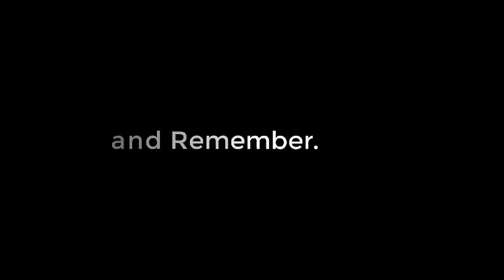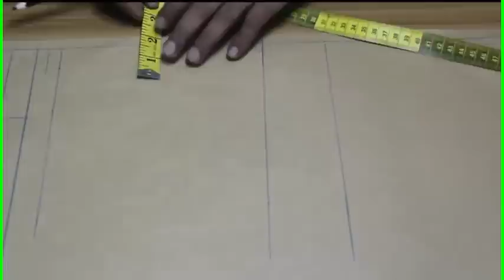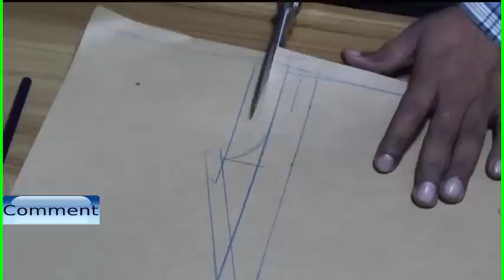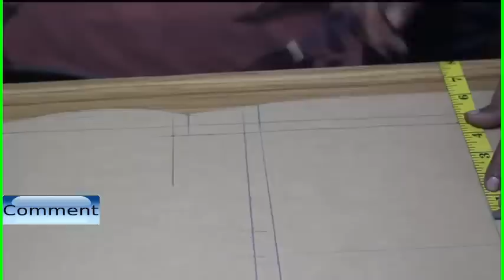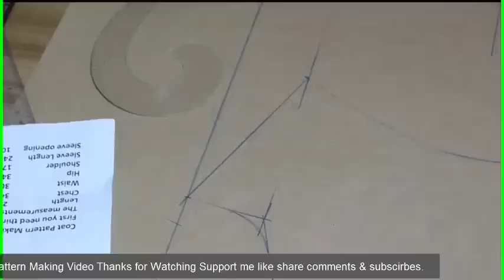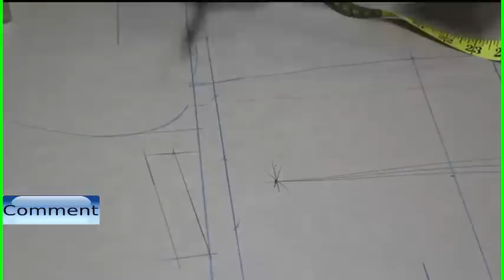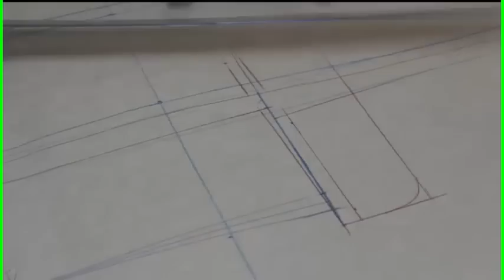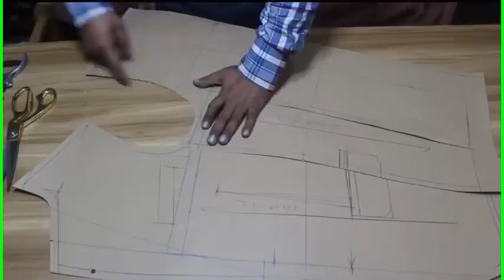coat pattern making video | blazer pattern making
coat pattern making video, coat pattern making
First you need think the Measurements.
Length – 28 inches, Chest-34 inches, Waist-30 inches, Hip-34 inches, Shoulder-17 inches, Sleeve Length-24 inches, Sleeve Opening-10 inches,

RMG Pattern Making 16
Has 3 playlist If you interesting

Please visit to YouTube playlist for more

  ***And Individual Video-Url***